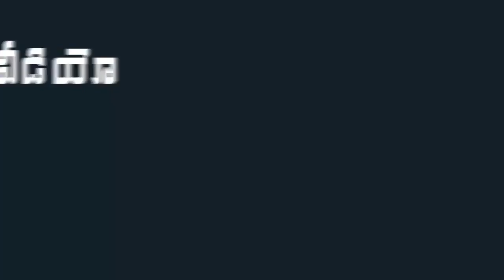YSRCP MLa Perni Nani Slams Chandrababu Naidu Over His Comments | Indiontvnews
YSRCP MLa Perni Nani Slams Chandrababu Naidu Over His Comments.